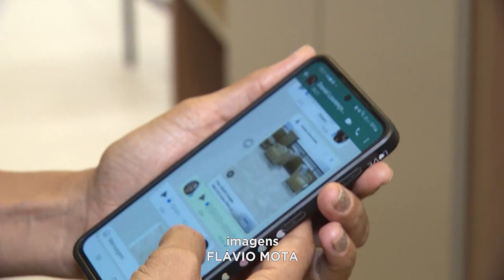E-Commerce: Fecomércio Aponta que Mais da Metade das Empresas Mineiras Vende pela Internet.